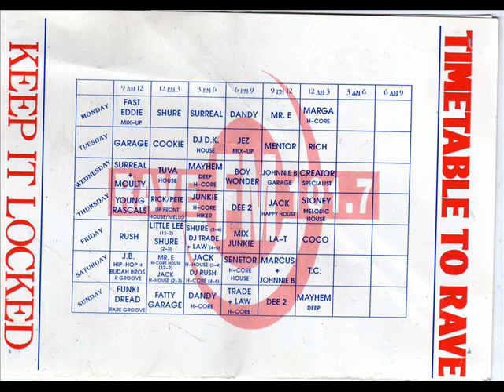Mr E & DJ Jack - Rave FM - Aug 1991 - Nottingham #7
Mr E & DJ Jack (DIY)
Rave FM 101.7
August 1991
Nottingham